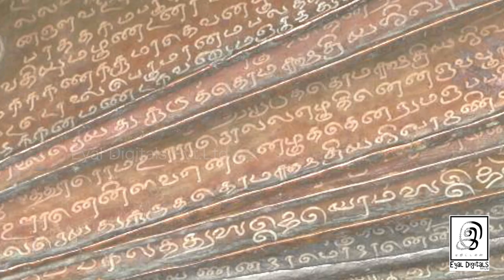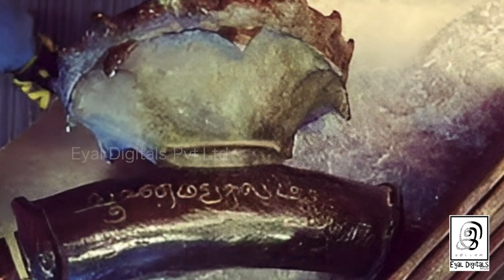சோழர் கால செப்பேடுகள் நெதர்லாந்துக்கு சென்றது எப்படி? | Raja Raja Cholan l மெய்சிலிர்க்கும் அனுபவம்🔥